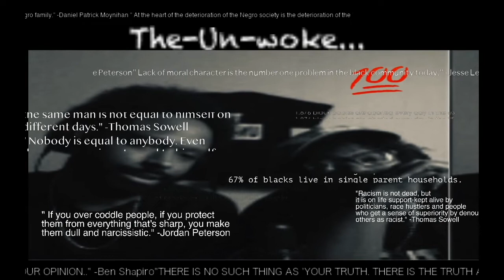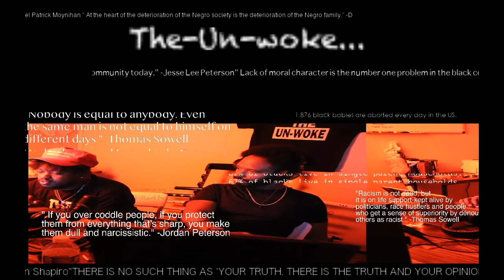Should a woman be Submissive?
In tonight's segment, we will discussing whether or not a woman should be submissive. In this modern era, more and more women are rejection tradional roles to purse their careers and placing themselves above men. Many women think being submissive is analogous to slavery. How is that working out for you, ladies?